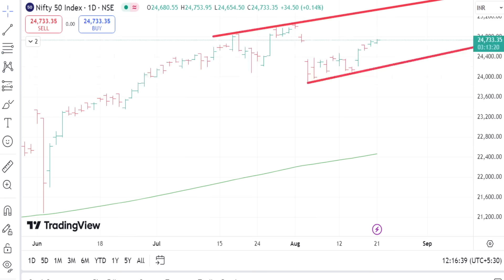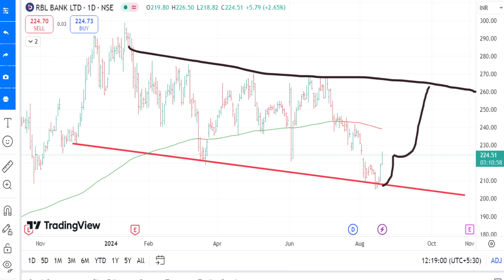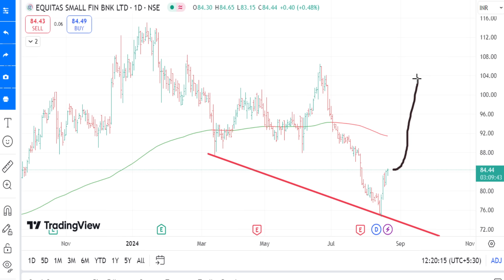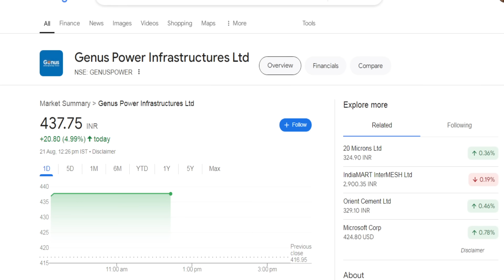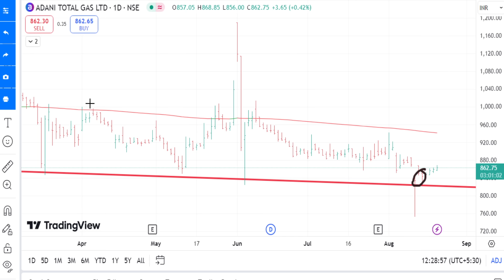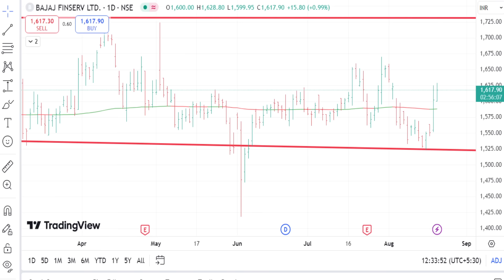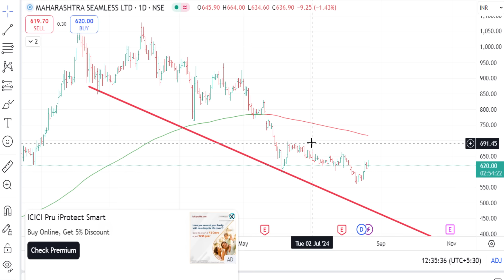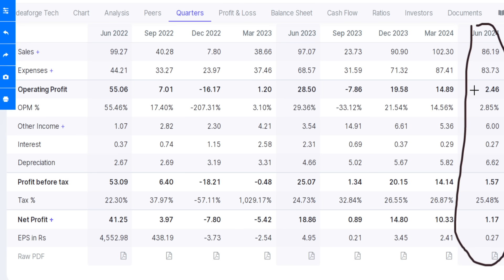என்னவோ சரியா படலை, ஓவராக ஆடும் US market | equitas bank share | Orient tech IPO | Ideaforge share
என்னவோ சரியா படலை, ஓவராக ஆடும் US market,
equitas bank share,
Orient tech IPO,
Ideaforge share.